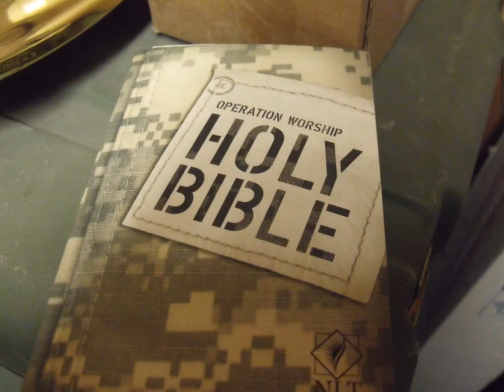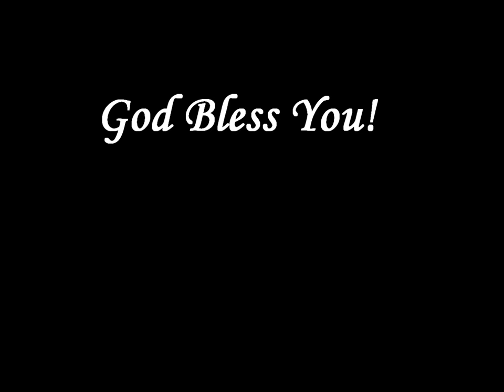101st CAB Ministry Is Good!.wmv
101st Combat Aviation Brigade Religious Support Team services.  The Christian services you see within the video are a mere fraction of the religious services that were supported by the 101st CAB RSTs in Regional Commands South, Southwest, and West Afghanistan during OEF X-XI.
Sorry about the sound.  The fantastic music that I originally picked for the picture series was muted for copyright reasons despite the credits at the end.